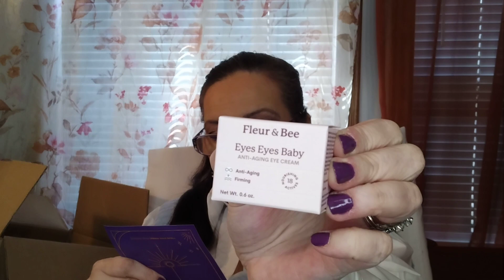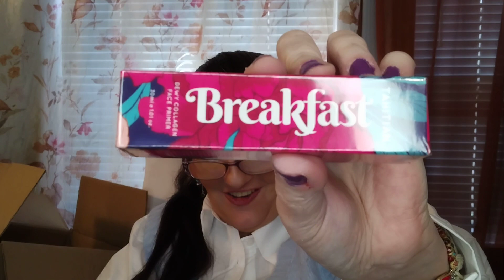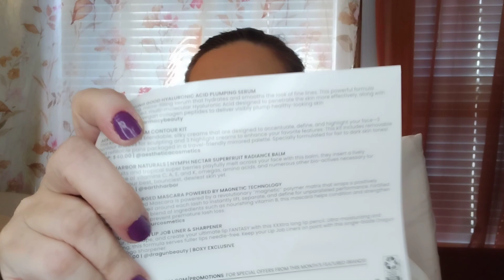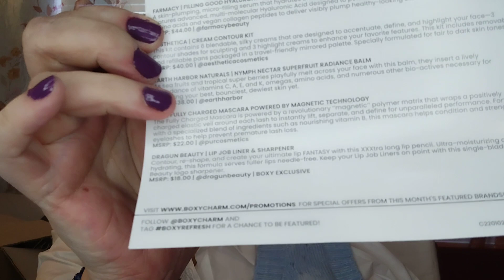BOXY CHARM | MEGA DROP SHOP HAUL 📦 PT.2 | TWO BASE BOXES FOR $19.99/EACH.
Hi everyone! Thanks so much for taking a little bit of your time to stop by and watch my video. I didn't notice it until later, but I'm very sorry about that ring light flickering like it was! 😬 Time for an investment I think!

If you're New to my channel, this would be a fantastic time for you to hit that subscribe button and double tap the Notification Bell 🔔.. that'll turn it completely dark (fill it in), and you'll get notified each time I upload any new content..🤗 Hitting it once will only notify you of videos that you're tagged in.

Thanks again for stopping by! If you would be so kind, Please hit the Thumbs up 👍 button before you leave also. It really does help the channel out and that way, I can do more for you.. My YT family! XO, Carol ❤️

If you'd like to send me friend mail 📬, here's my Mailing Address:
Carol Gardner
Ontario, Ohio
44862